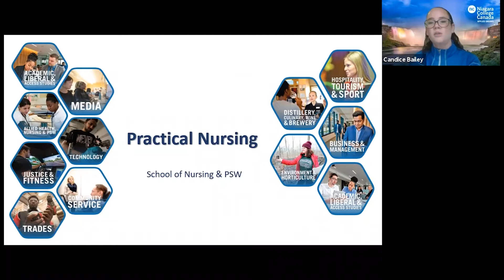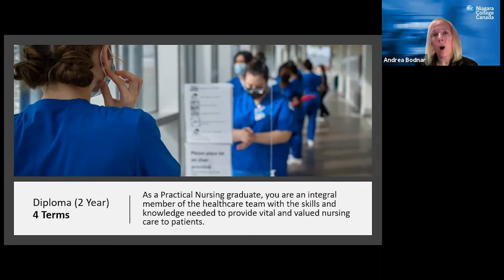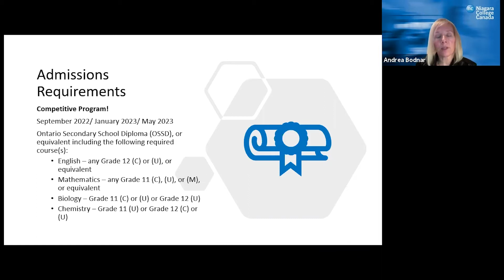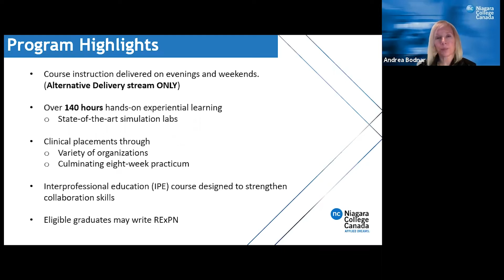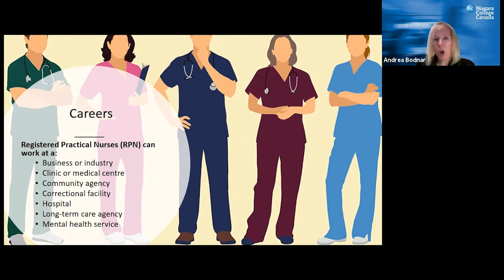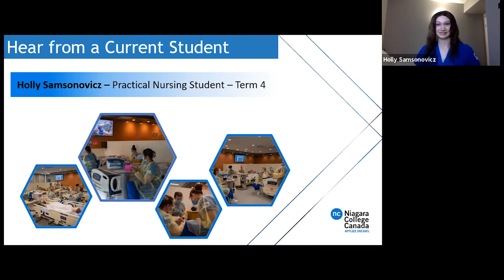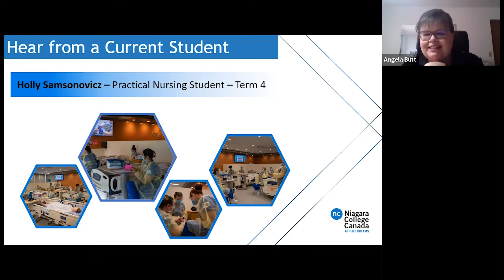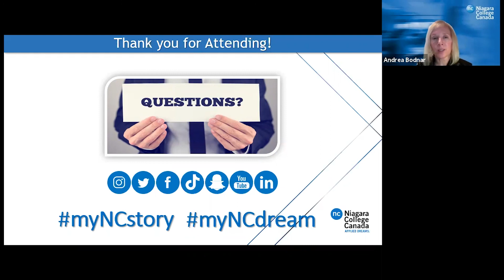Practical Nursing program